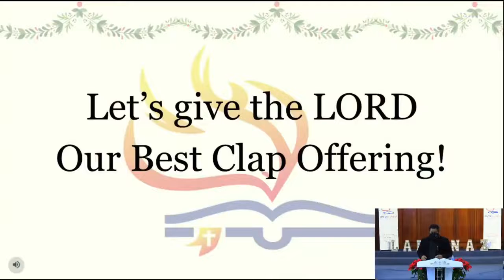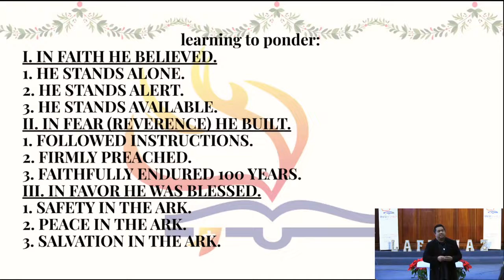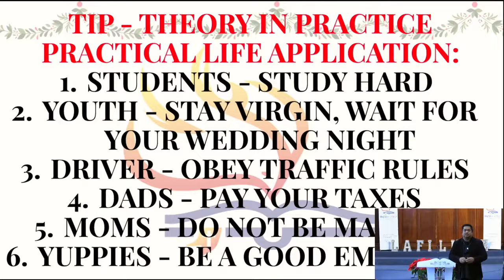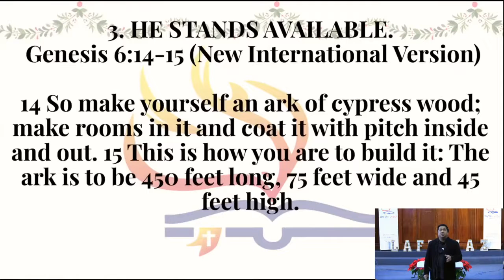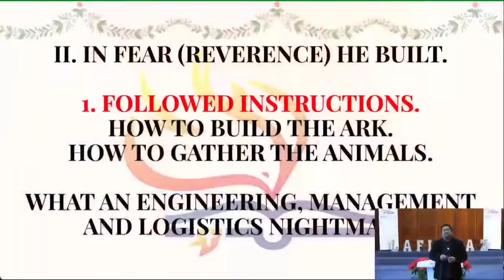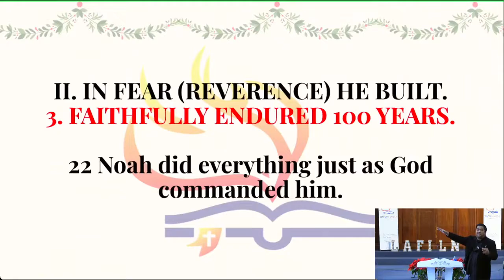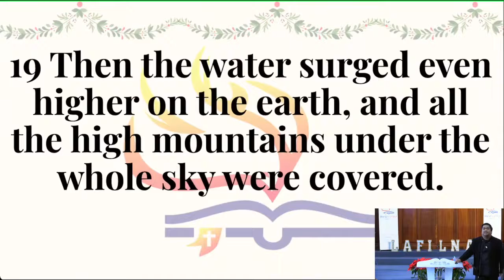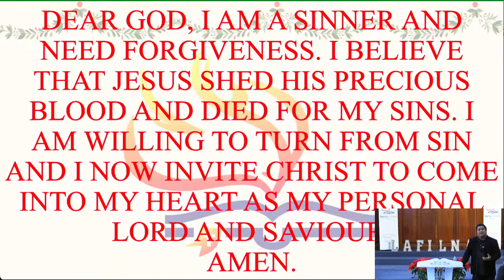12/5/21 UNSINKABLE FAITH Jeff Padre Guiwa